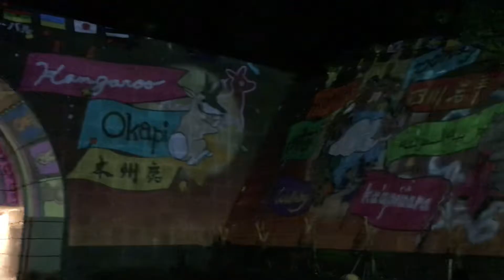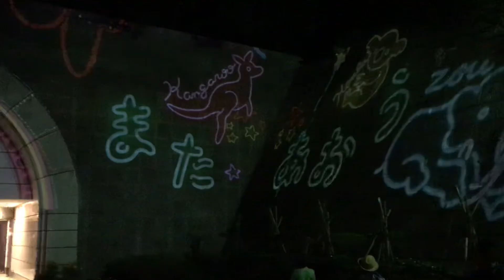金沢動物園プロジェクションマッピング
おなまえそんぐ